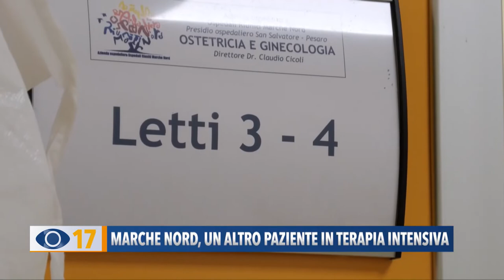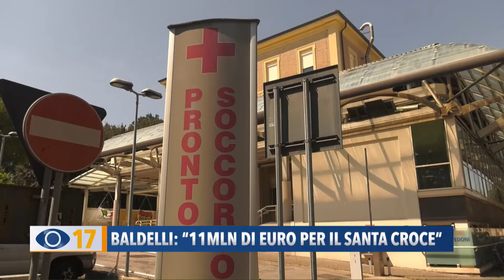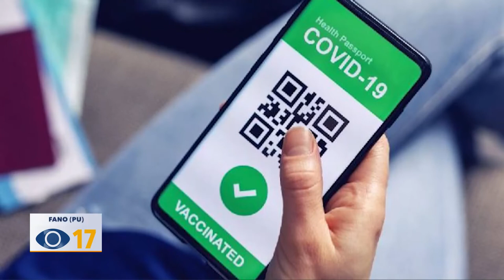Occhio alla Notizia 30 luglio 2021